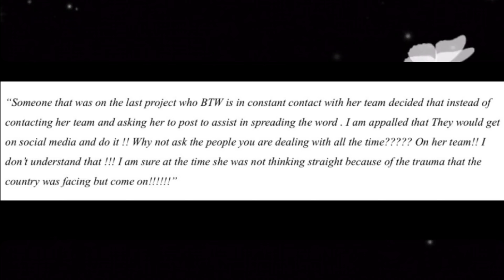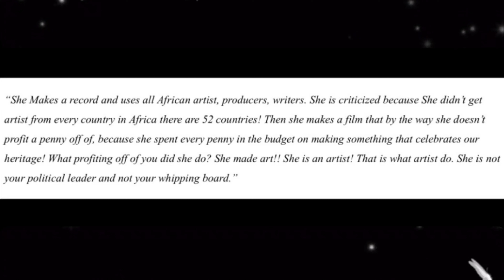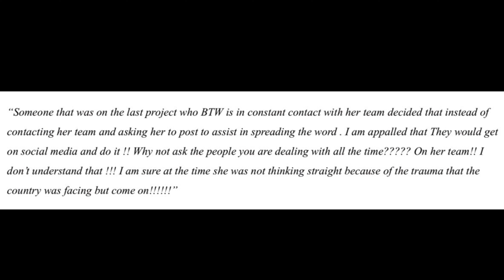Tina Knowles Lashes Out At Nigerians At The Worst Possible Time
Novel: The Tool by Florence

For product reviews: Florence Michaelson at 4000 W Montrose Ave #511 Chicago IL 60641